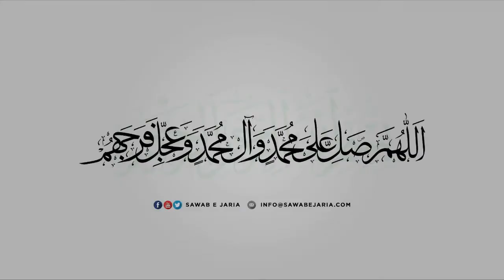Clip of Maulana Nadir Sadiqi Sahab | Hazrat Sulaiman as. aur Hud Hud | [SawabeJaria]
Clip of Maulana Nadir Sadiqi Sahab

Hazrat Sulaiman as. aur Hud Hud

[SawabeJaria]